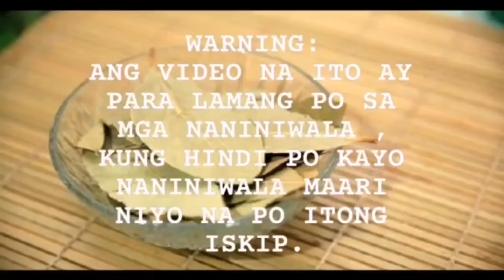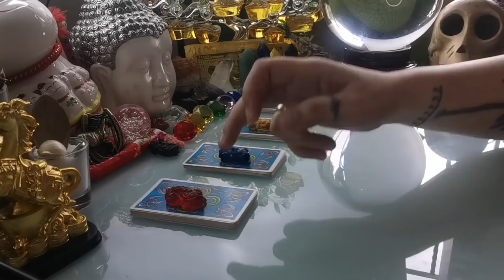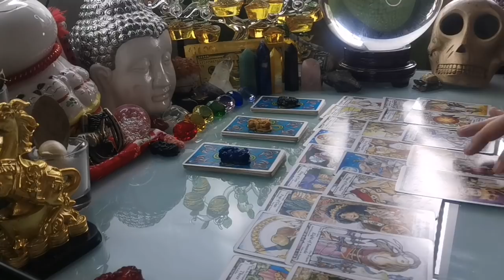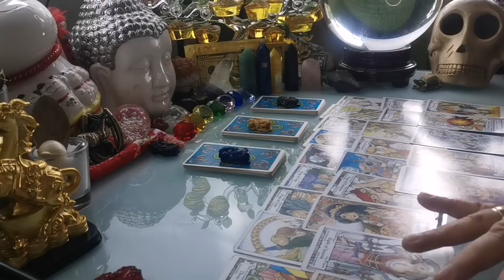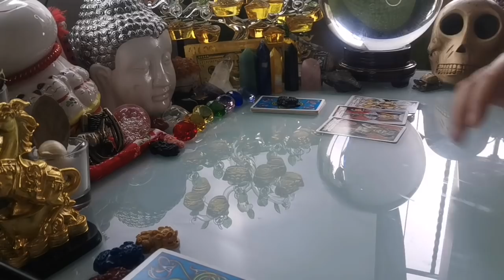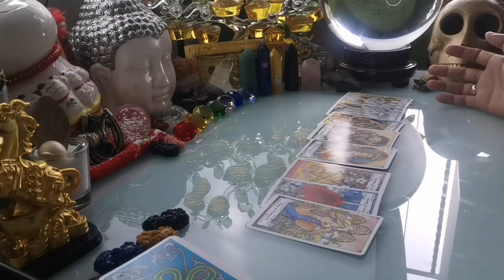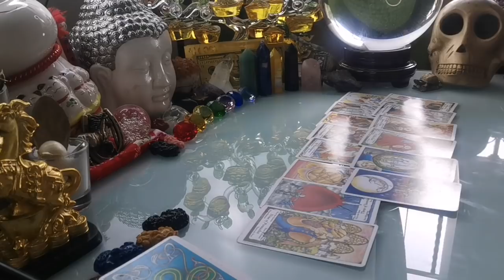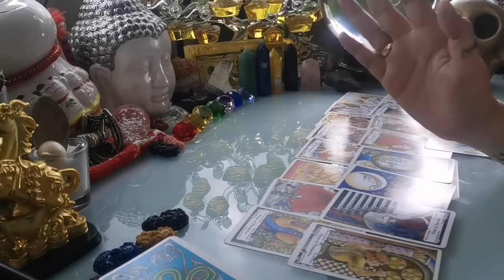PICK A CARD 🔮👁️ NGAYONG ARAW JUNE 29,2020 PUMILI NG CARDS ALAMIN ANG IYONG TADHANA-APPLE PAGUIO7